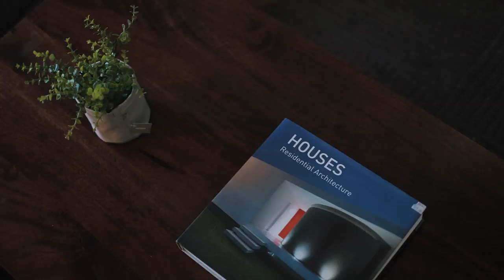Residential Property for Sale in 138a Johnston St，Southport, QLD